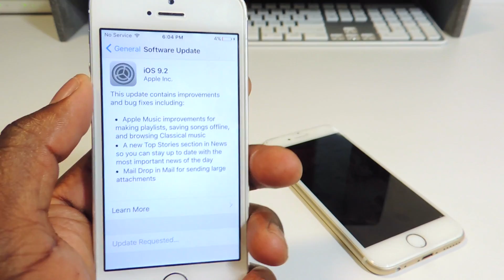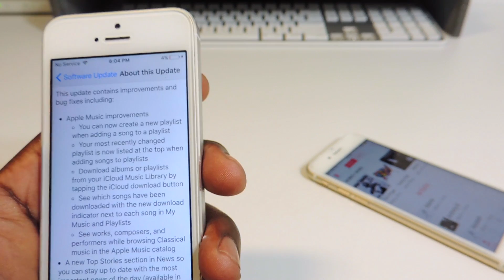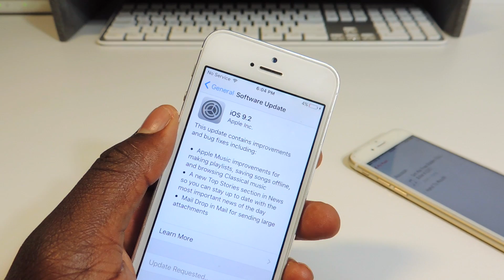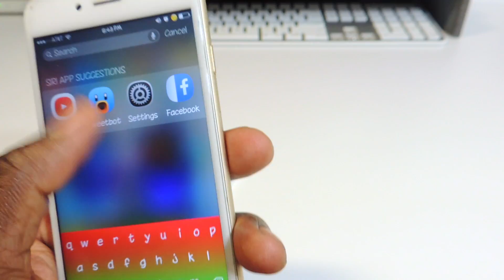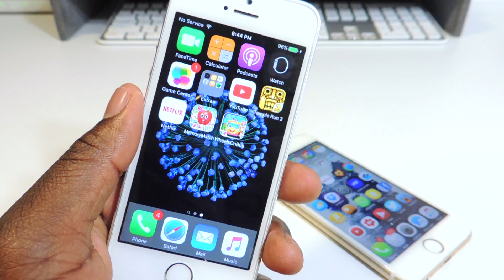iOS 9.2 JAILBREAK WARNING